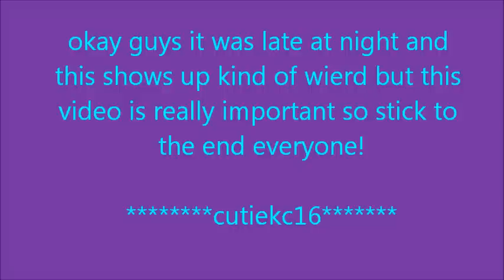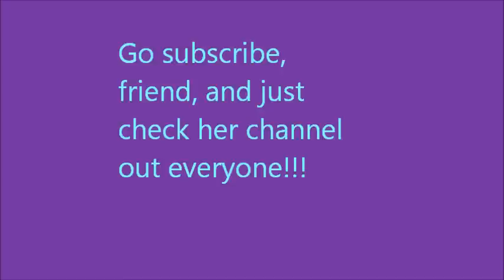very very important video please watch!! stick to the end!!